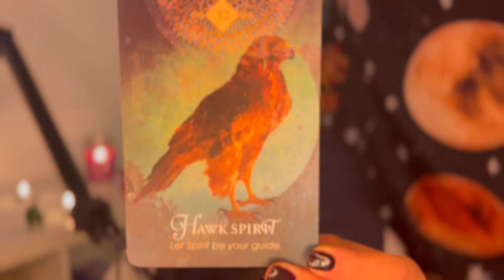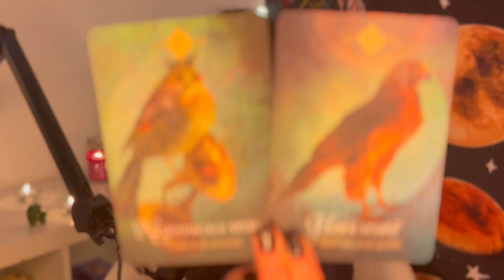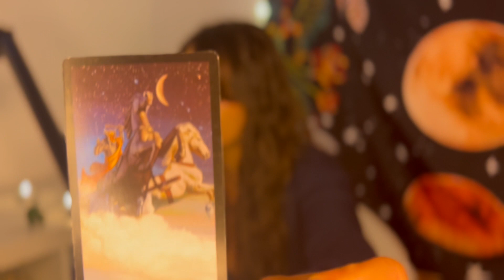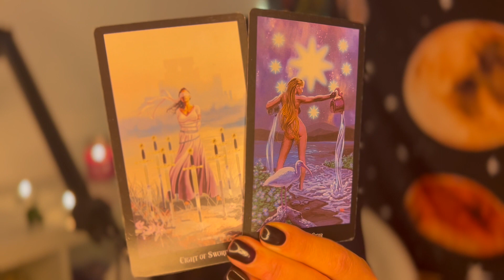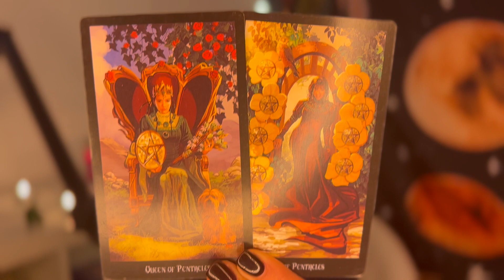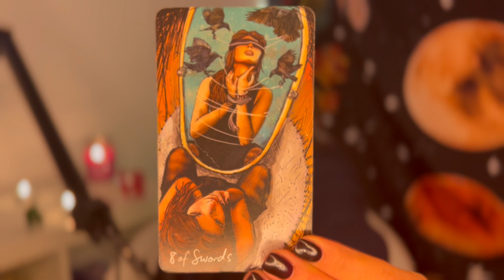Poisson ♓ « Contrôle »Taroscope Intemporel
La Lecture énergétique des cartes de tarot aide à mieux se comprendre.

J'utilise le tarot depuis quelques années dans une démarche de développement personnel et spirituel.

Ce sont des tirages généraux, ne prenez donc pas en considération ce qui ne résonne pas avec vous. Vous pouvez regarder les vidéos de votre ascendant et votre signelunaire.